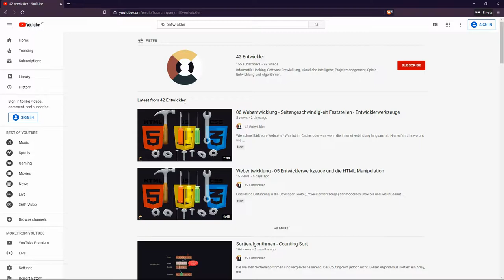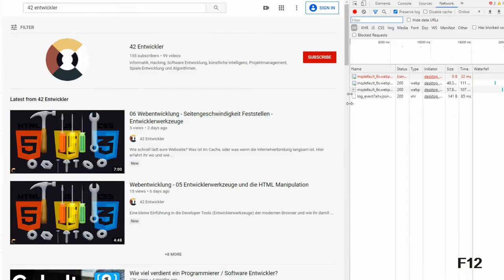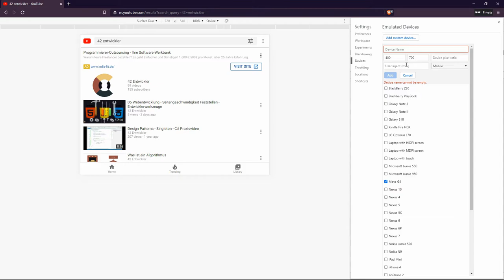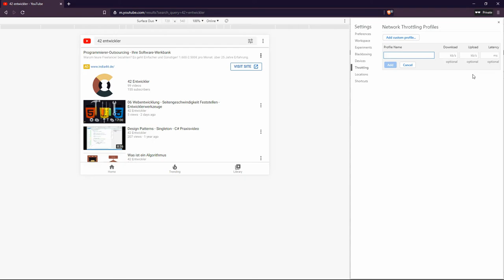Webentwicklung - #08 Geräte und Geschwindigkeiten Simulieren - Entwicklerwerkzeuge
Bei der Fülle an Geräten (Devices) ist es kaum machbar alle Geräte zu Testen. Die Developer-Tools in den Browsern helfen uns jedoch bei der Simulation.